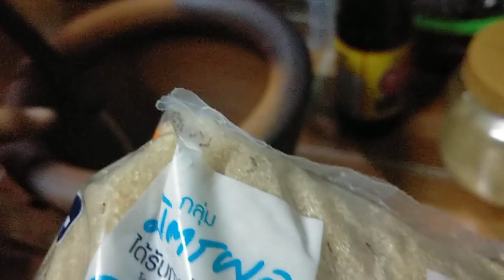พามาดูคุณเสื่องทำกับข้าว#สอนธิดาพาเบิ่ง